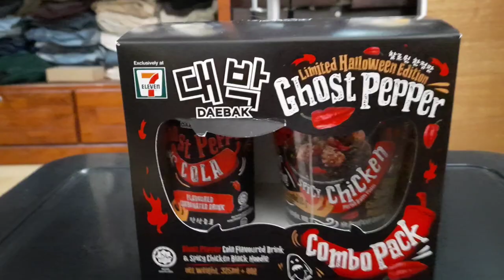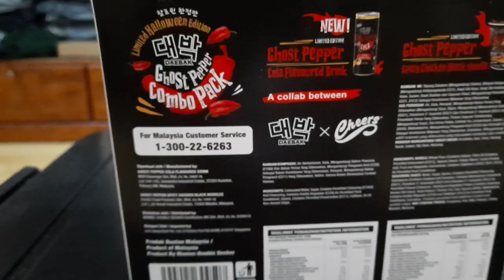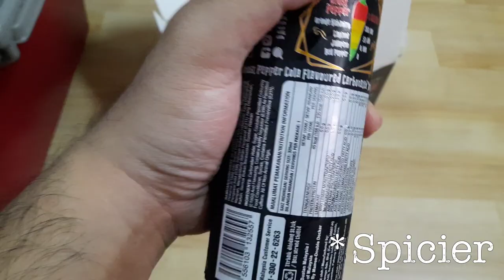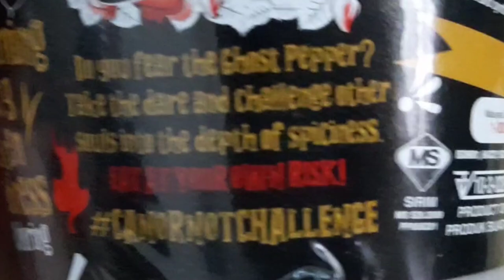THE SPICIEST INSTANT NOODLES AND COLA!!! | DeadX Vlog (Malaysia) #1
For this episode I'm trying the Limited Halloween Edition Ghost Pepper Combo Pack exclusively at 7-Eleven!